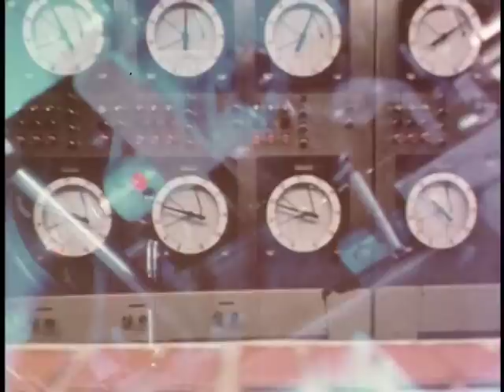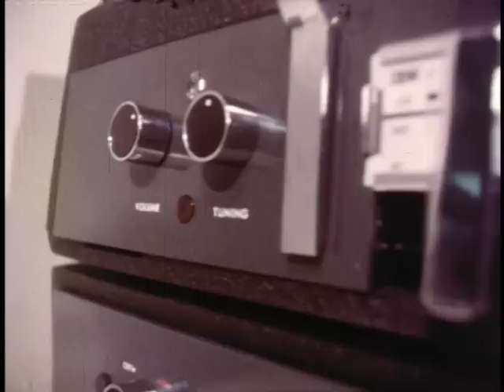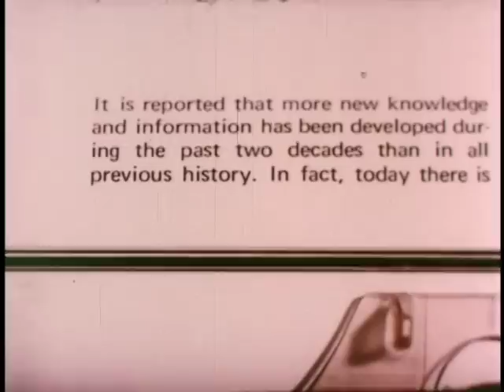"Paperwork Explosion"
In 1967, Henson was contracted by IBM to make a film extolling the virtues of their new technology, the MT/ST, a primitive word processor. The film would explore how the MT/ST would help control the massive amount of documents generated by a typical business office. Paperwork Explosion, produced in October 1967, is a quick-cut montage of images and words illustrating the intensity and pace of modern business. Henson collaborated with Raymond Scott on the electronic sound track.